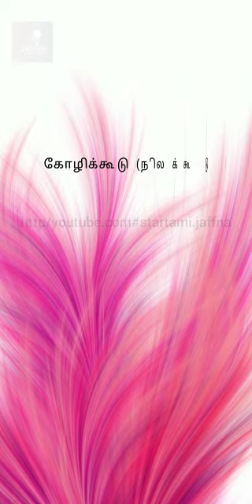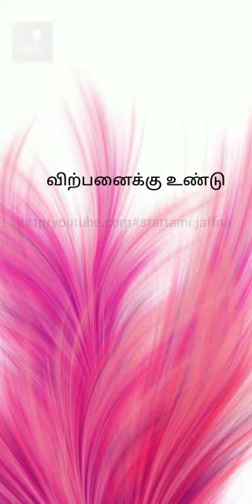Land For sale | thellipalai | Jaffna Lands & Homes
jaffna land&homes #